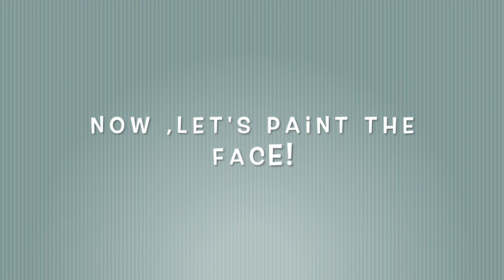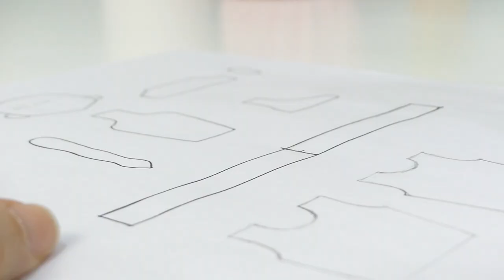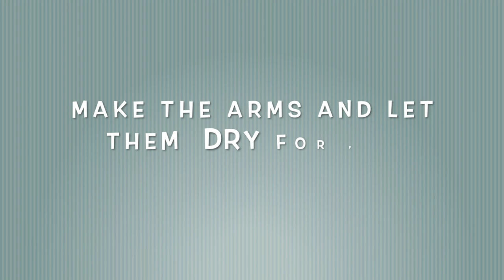HOW TO MODEL A BOY FIGURINE | CLAY MODELING TUTORIAL| Patricia Santoro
Learn how to create cartoon characters. In this video I will show you how to use air -dry clay to model a basic boy figurine. Simple techniques easy to follow. To Download the pattern click on the

To purchase the tools I use in my videos go

Aprende a crear personajes de dibujos animados. En este video, te mostraré cómo usar porcelana fría para modelar una figura de niño básica. Técnicas simples fáciles de seguir. Para descargar el patrón, haga clic en el enlace
Para adquirir las herramientas que utilizo en mis videos puedes visitar mi tienda de Etsy